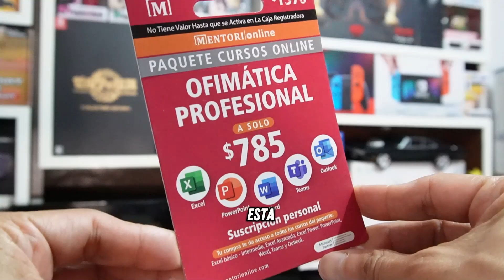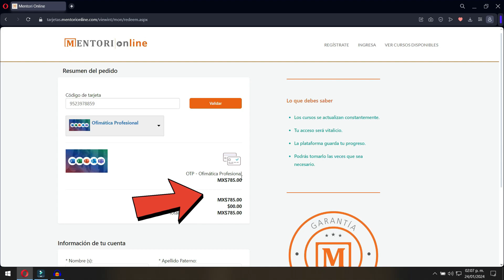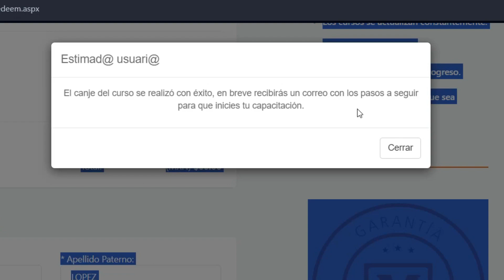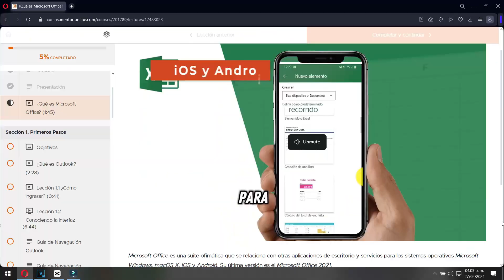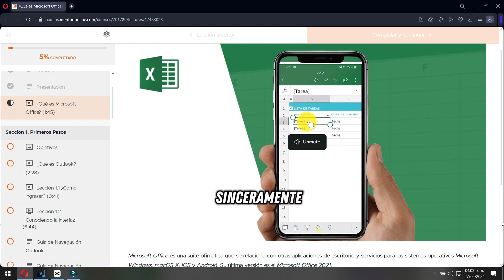APRENDE OFFICE por $785 pesos | CURSO ONLINE de Word, Excel, Power Point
APRENDE OFFICE por $785 pesos | CURSO ONLINE de Word, Excel, Power Point | Aprende a usar las 5 herramientas principales de la suite ofimática de Microsoft.